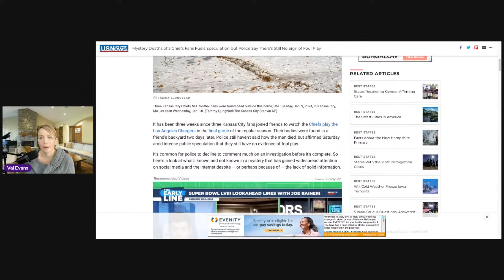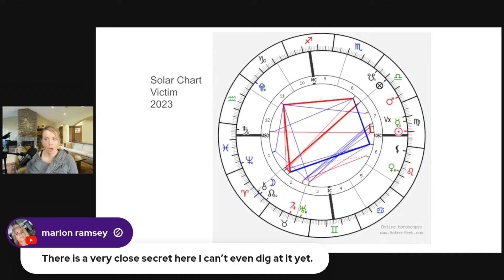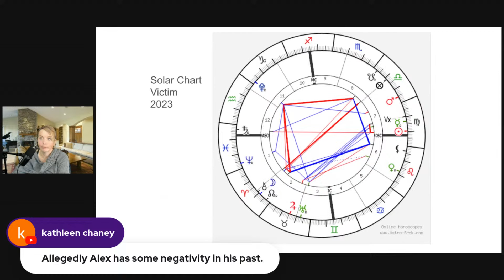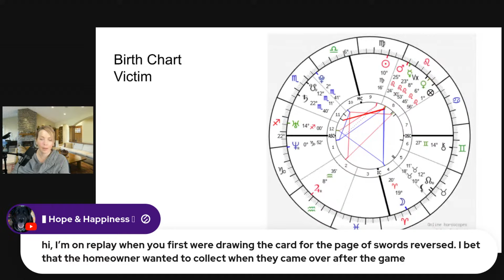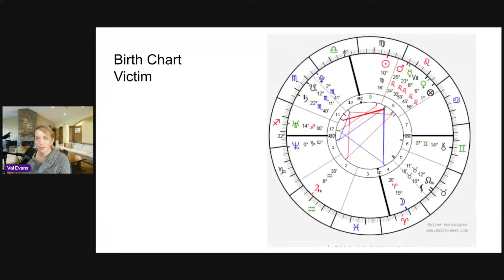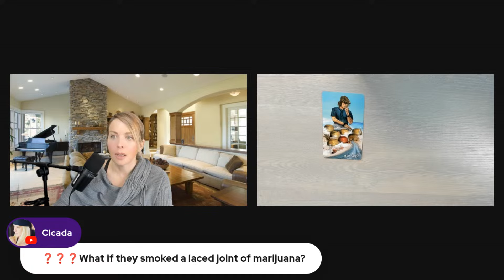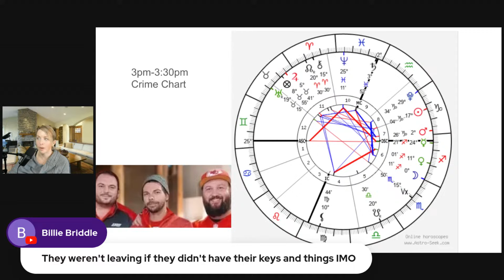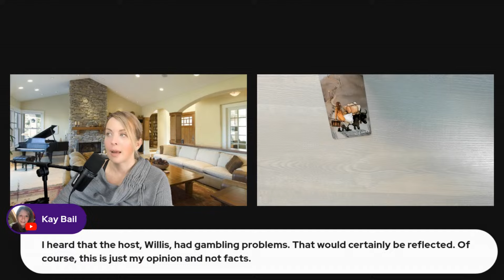Missouri Mystery: What did the victims witness?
Edited version: Astrologer Val Evans looks at the crime chart for January 7, 2024, the last time three victims were seen alive before being found frozen in the back of a residential home on January 9, 2024. Val reviews the crime chart and the solar return chart (for 2023, the year of his last birthday) for one of the victims.

If you'd like a personal reading with Val, go to astrologywithval.as.me

Val Evans is a former private investigator turned astrologer and analyzes timestamps to find clues to crime.